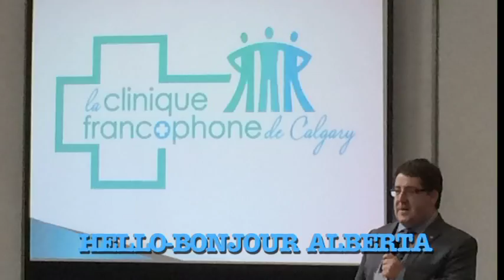Season 9, Ep. 98:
Councillor Richard Pootmans
Ward 6, City of Calgary